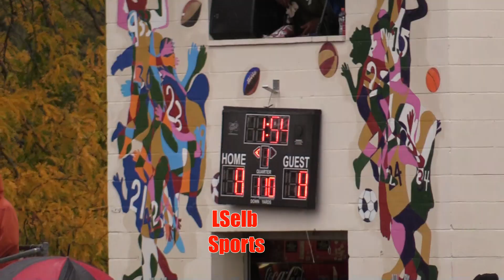Metro 21 Youth Football League Playoffs Elite Cougars vs Elite Gators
Gators win to move on to the Championship game vs the Canes